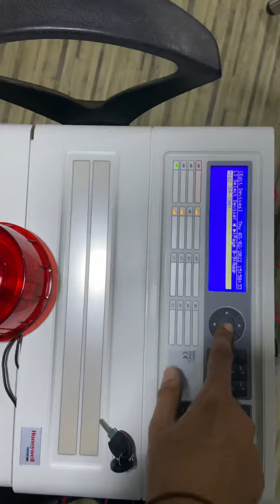Honeywell Dxc Fire Panel - Sounder volume and tone adjustment